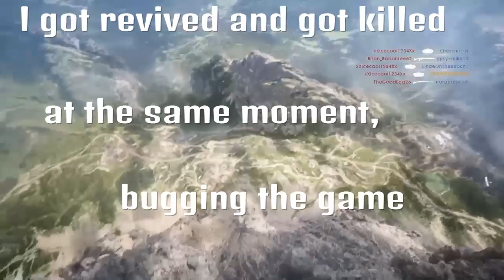Funny Moments Vol. 8 - Battlefield 1 "I need a Hero!"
Only battlefield 1 clips, that hero song is "Bonnie Tyler - Holding Out For a Hero"